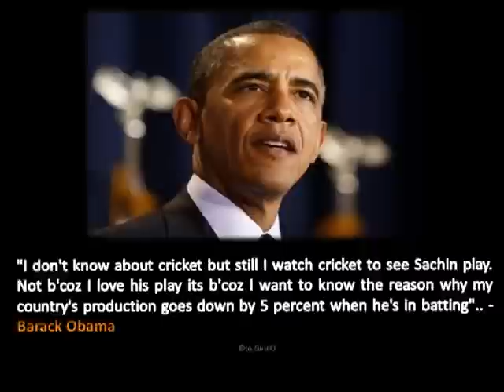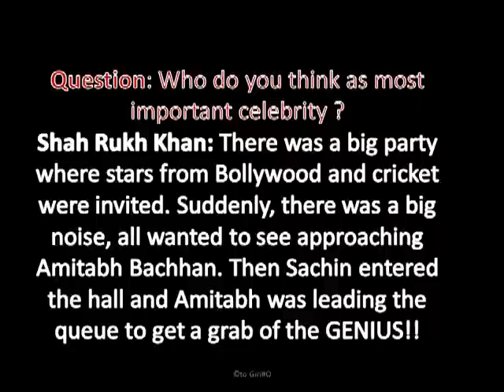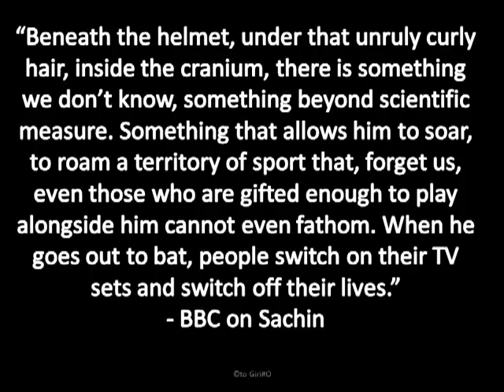Master Blaster Sachin Tendulkar Exclusive video - Celebrities Lines about cricket God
Master Blaster Sachin Tendulkar Exclusive video - Celebrities Lines about Living cricket God

Master Blaster Sachin Tendulkar has announced his retirement from One Day International cricket.
"I have decided to retire from the One Day format of the game." said Sachin today.
"Indian batting legend Sachin Tendulkar announces retirement from the one day format of the game," the BCCI tweeted today (Sunday) early morning.

Sachin Tendulkar Announces Retirement From ODIs

cricket
cricket fights
pakistan cricket
india cricket
cricket highlights
cricket india
cricket sledging
jiminy cricket
cricket funny
colt ford
cricket sound
ipl cricket
indian cricket
funny cricket
cricket fight
india australia cricket
cricket noise
cricket videos
how to cricket
india pakistan cricket
cricket sounds
sachin tendulkar
cricket pakistan
cricket sound effect
crickets
cricket match
cricket phones
ipl
new boyz cricket
creepy cricket fan
funny cricket moments
cricket bloopers
cricket song
sri lanka cricket
cricket wireless
pakistan
cricket game
bangladesh cricket
cricket chirping
live cricket
shoaib akhtar
imran khan
cricketz
cricket catches
imran khan cricket
20 20 cricket
sledging in cricket
cricket streaker
rickety cricket
cricket bowling
cricket commercial
jerusalem cricket
best cricket moments
best cricket catches
shahid afridi
criket
cricket 2009
yuvraj six sixes
india vs australia
pakistani cricket
india england cricket
cricket noises
lil wayne
indian cricket team
cricket iphone
sachin
shane warne
cricket comedy
funny
cricket rules
cricket india australia
australia cricket
funny video
india pakistan
india australia
best of cricket
cricket kitten
brian lara
tendulkar
england cricket
ian eastwood cricket
samsung indulge cricket
funny cricket videos
india cricket highlights
camel cricket
cricket fighting
cat daddy
comedy
willow cricket
mud digger
cricket batting
mole cricket
sachin 200
sachin tendulkar 200
sachin tendulkar sharjah
sachin 100th century
sachin tendulkar interview
sachin tendulkar house
sachin songs
sachin 200 highlights
sachin anthem
sachin 175
sachin interview
sachin tendulkar sixes
sachin sharjah
sachin 200 runs
dhanush sachin anthem
sachin movie
dhoni
sachin comedy
sachin tendulkar 175
sachin tamil movie
sehwag
sachin tamil songs
sidhu on sachin
sachin century
rahul dravid
wasim akram
tamil songs
kolaveri di
tribute to sachin
viv richards
sachin moin khan
harsha bhogle
sachin sydney
sachin sledging
sachin vs aus
sachin crying
sachin tendulkar sledging
vadivelu latest comedy
sehwag 219 highlights
sachin brett lee
yusuf pathan
sachin sharjah 143
sachin ferrari
sachin 200 odi
sachin kolaveri song
shahrukh khan
sachin in sharjah
sachin bowled
geet gata chal
sachin 20 years
sachin innings
sachin ad
sachin 200 hd
vijay songs
sachin in australia
sachin catch
sachin pilot
allan donald
sachin at wimbledon
ipl sachin
sachin tendulkar crying
sachin tendulkar angry
sachin perth 1992
sachin tendulkar hd
sachin tendulkar 186
sachin 100 century
sachin tendulkar perth
shane warne spin
sehwag on sachin
sachin tendulkar 100
comedy circus
sachin full movie
vadivelu comedy
sachin part 1
nagpur
sachin best shots
sachin cricket
sachin tendulker
koffee with karan
sachin mcg
sachin on kbc
juhi sachin
sachin record
sachin sharjah 1998
virender sehwag
mrs tendulkar
tendulkar 200
tendulkar 200 highlights
tendulkar best
tendulkar vs warne
tendulkar 175
sachin tendulkar centuries
steyn tendulkar
waqar younis
sachin tendulkar highlights
indian songs
sachin tendulkar documentary
tendulkar at wimbledon
tendulkar 155
tendulkar vs pakistan
harbhajan
sachin tendulkar sydney
vande mataram
sanjay manjrekar
tendulkar googly
vinod kambli
sachin tendulkar 143
tendulkar wimbledon
glenn mcgrath
sachin tendulkar batting
sachin tendulkar qadir
sachin tendulkar 163
harbhajan singh
monty panesar tendulkar
rajni
sachin tendulkar latest
tendulkar warne
sachin tendulkar dismissal
roger federer
india australia nagpur
sachintendulkar
tendulkar runout
tendulkar sreesanth
ms dhoni
sarabhai vs sarabhai
sachin tendulkar bowled
tendulkar ball tampering
sunil gavaskar
tendulkar helicopter shot
sachin double century
sachin tendulkar australia
sachin tendulkar six
sachin tendulkar 2010
chiranjeevi
sachin tendulkar lbw
jonty rhodes
sachin tendulkar wife
young tendulkar
sachin ramesh tendulkar
sachin tendulakr
top gear
abdul qadir
brian lara best
saath nibhana saathiya
tendulkar caddick
navjot singh sidhu
hindi movie
hotel california
sreesanth sledging tendulkar
tendulkar wicket
tendulkar akram
vijay tendulkar
sachin warne tendulkar
telugu comedy